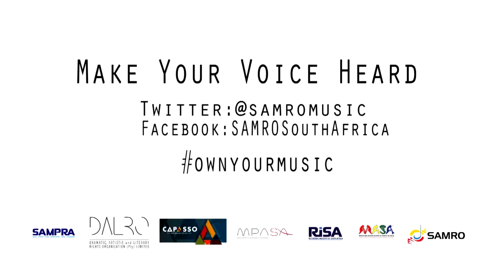OwnYourMusic Campaign II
A collective of concerned bodies under the umbrella of the “South African (SA) Copyright Alliance” have written to the parliamentary portfolio committee on trade and industry on the provisions in the proposed Copyright Amendment Bill that, they believe, undermine creators’ copyright.

The organisations – SAMRO, CAPASSO, DALRO, RiSA, SAMPRA, MASA and MPA SA – collectively represent most of the country’s music creators and publishers as well as book authors and publishers.

We are calling on all music creators to take a stand against sections in the Bill that will reduce your earning potential.